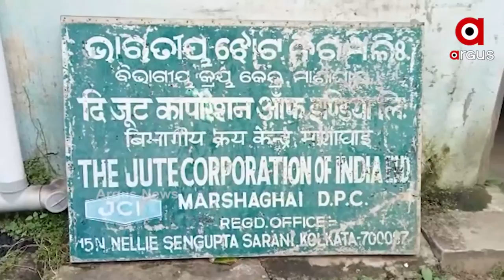କାମରେ ଆସୁନି ଝୋଟ ନିଗମ ସମିତି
ଚାଷୀଙ୍କ କାମରେ ଆସୁନି ଭାରତୀୟ ଝୋଟନିଗମ ସୋସାଇଟ । କଥାରେ ଅଛି ବୋଝ ଉପରେ ନଳିତା ବିଡା । କିନ୍ତୁ କେନ୍ଦ୍ରାପଡାରେ ନଳିତା ଚାଷୀଙ୍କୁ ଘାରିଛି ଝୋଟ ନିଗମ ସମିତି ଚିନ୍ତା ।